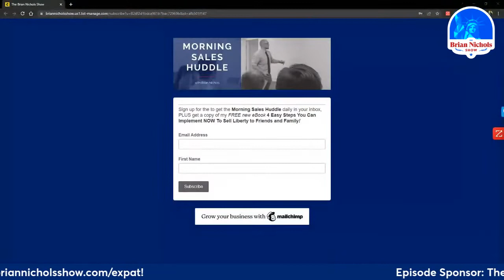506: Hunny, Where's All The Baby Formula?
Ask any parent with a newborn, and the fear is real...

Where's all the baby formula!? Store shelves are empty, and the Biden Administration was caught seemingly off-guard by the nationwide baby formula shortage.

Kenny Cody returns to help explain how we got here.

Also discussed: the GOP primary in Pennsylvania is SO CLOSE between Dr. Oz and McCormick! What happens next!?